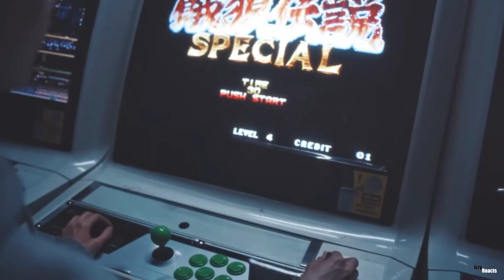Fatal Fury: City of The Wolves | Official Trailer Reaction - IzzyReacts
Thanks for tuning into the latest reaction Gamers! Today we're diving deep into the Fatal Fury fighting game by checking out the new City of Wolves installment! Let me know your thoughts on the classic SNK series in the comments below! What's your favorite fighting game you always return to?